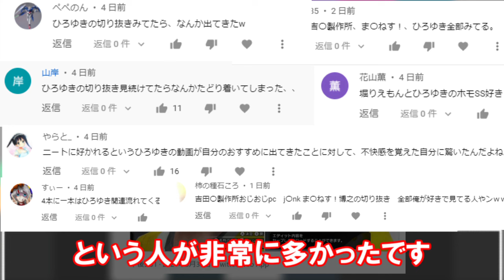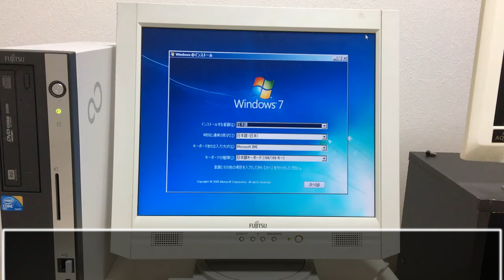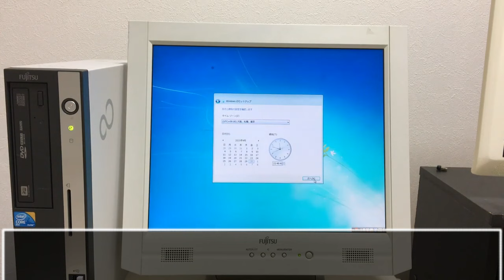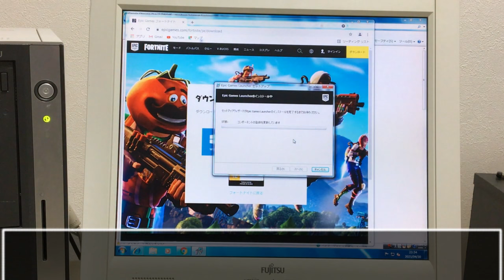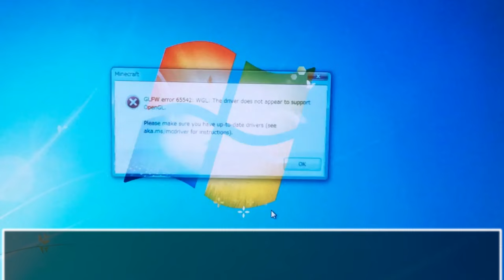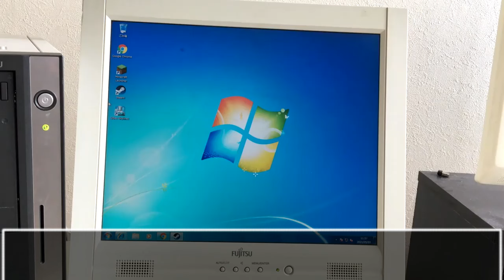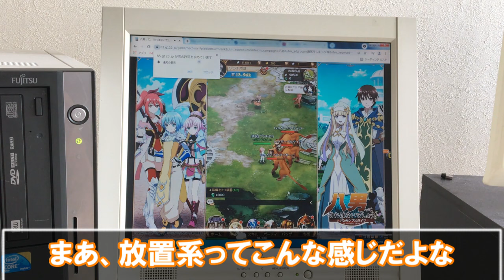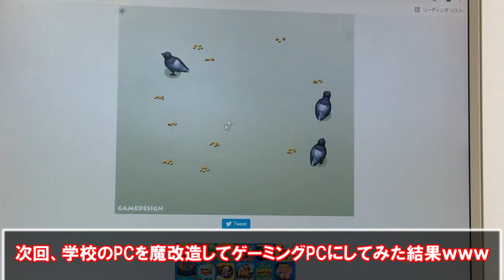【ジャンクPC】学校のパソコンでゲームってできるの？？【フォートナイト】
こんにちは
今回は前回紹介した学校のPC（風）のパソコンで有名ゲームができるのかを試してみました。